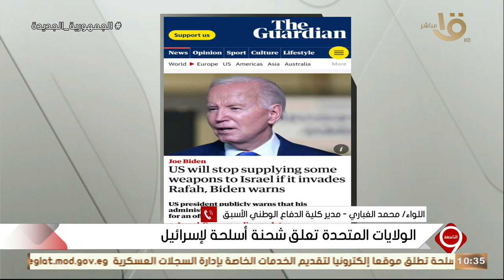اللواء محمد الغباري: اسرائيل لن تتمكن من توسيع عمليتها في رفح بدون السلاح الأمريكي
التاسعة | بايدن يصدم نتنياهو.. اللواء محمد الغباري: اسرائيل لن تتمكن من توسيع عمليتها في رفح بدون السلاح الأمريكي